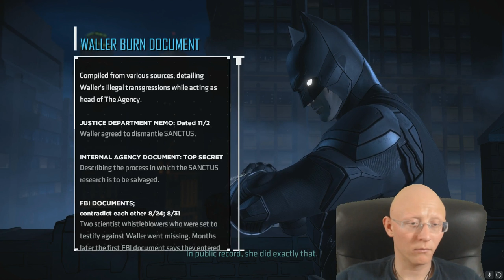A Bad Injury | Batman Telltale Series | The Enemy Within | Episode 5 | Same Stich | Part 2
A big explosion leaves us with a bad injury in this episode of Batman.